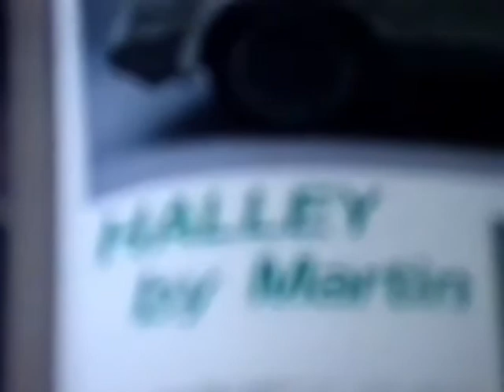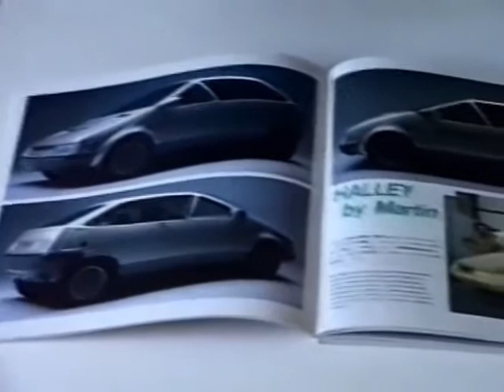Fiat Halley by Maggiora (designed by Paolo Martin)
The friendship between Paolo Martin and Bruno Maggiora led to the decision to build, after the 1984 Gobi, this second prototype. The chassis of the very popular Fiat Uno model, was chosen with the intention of doing something new despite its size and the segment to which it belonged. Strong and confident of the experience in the field, Paolo Martin began to think about the possibility of intervening on all the details that normally all the great manufacturers of that time did not care so much. First of all this car, designed in 1984, was the forerunner of today's minivans and its profile shape suggested the ease of transformation into an eventual roofless model. The hood has slid up for safety reasons. Front and rear sun visors were integrated into the roof, door-side seats were split and joined for easy in / out access, brake discs were dynamically hyperventilated and with a braking device that opened the rim fairing from 20 mm by channeling the air onto the disc. The taillights had a polarizing filter to be visible in the fog. It also had a dynamic internal air extractor on the rear side. Unfortunately, a big conditioning to the design was the use of the chassis, which was intentionally without modifications of the main frames, such as the doors, sills, track and tank, so that it could easily be produced for the series. The then deputy Dr. Ghidella wanted the car in Fiat for a while and was very satisfied with the results obtained.